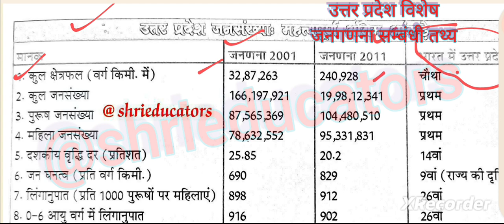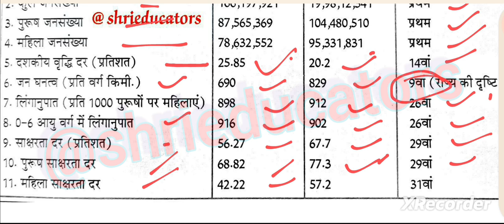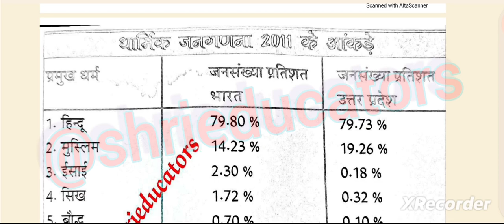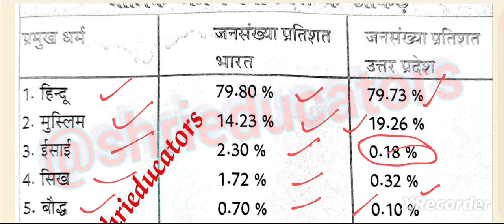Part:-9th up-special uppsc uppolice up-gk uppscpre2024 ro/aro up-constable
Part:-9th

➡️Environment , Geography, Polity &History revision play list